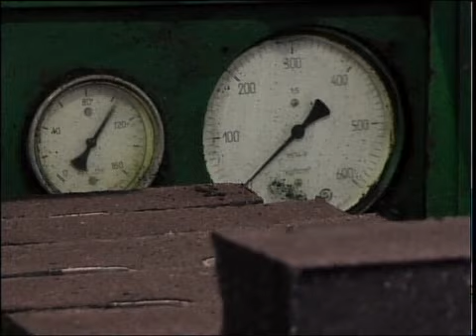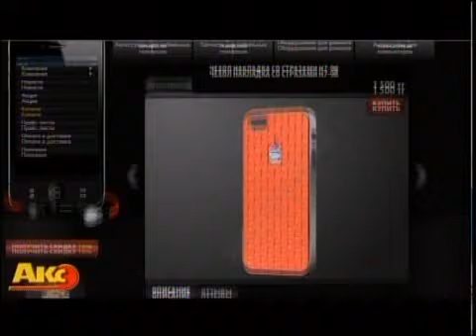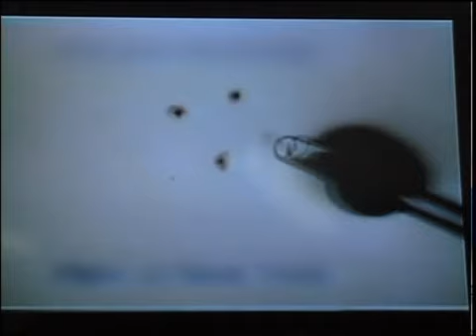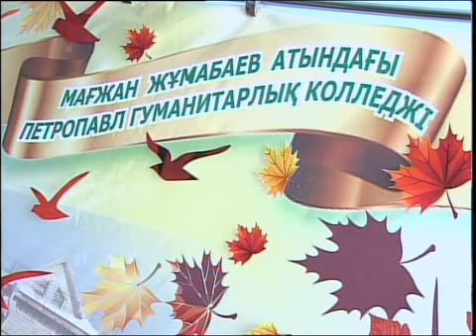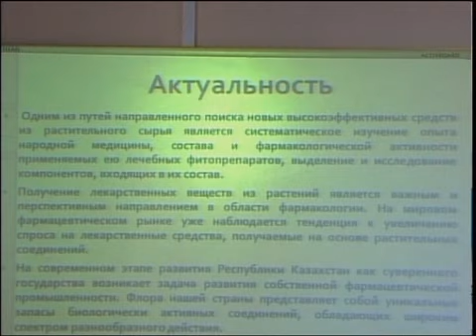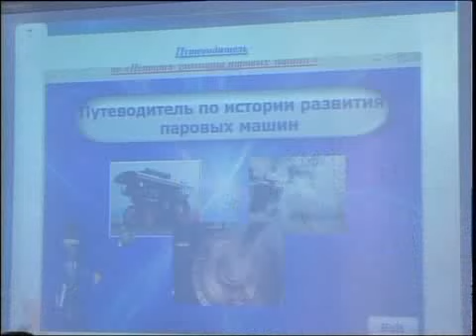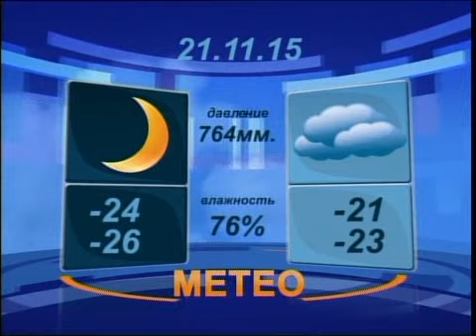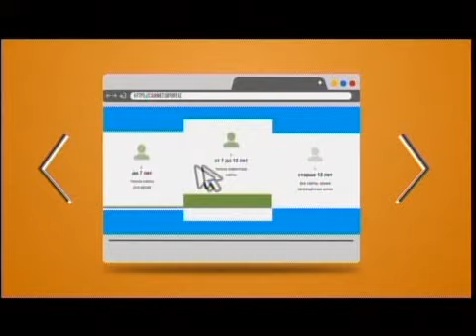ВЕЧЕР РУС 20 11 2015